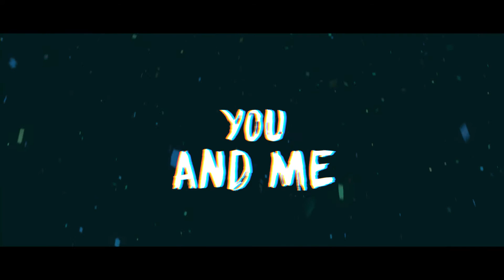Animal Bar - Back Again (Lyric Video)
Written By Animal Bar
Ben Longmuir - Lead Vocals, Rhythm Guitar
George Lawrence - Lead Guitar, Backing Vocals
Josh Middleton - Bass Guitar
Max Doy - Drums

Produced by Will Cooper at The Den Production Studios, Peterborough.

Thanks for everyones continued support, we really appreiciate it
Peace & Love